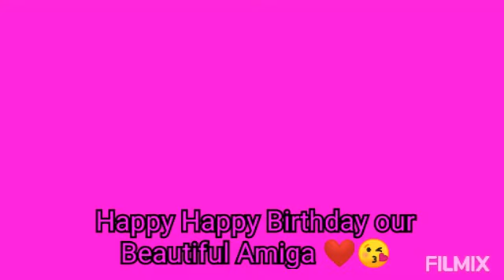A Birthday Surprise to a very dear friend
Sorry for the very late upload.
Deedai's Birthday
11/25/2020